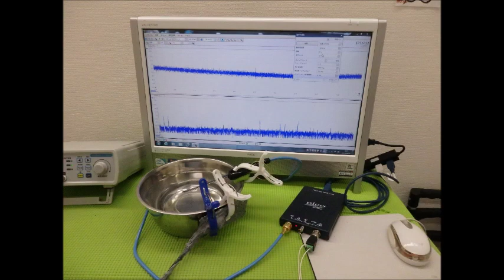メガヘルツの超音波発振制御プローブを開発 ultrasonic-labo